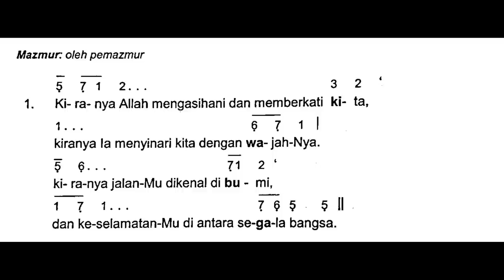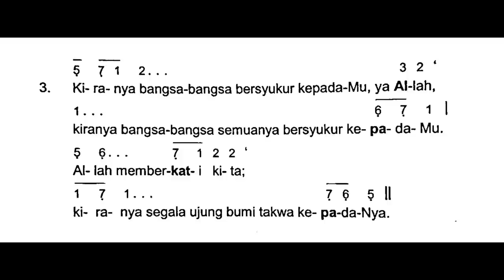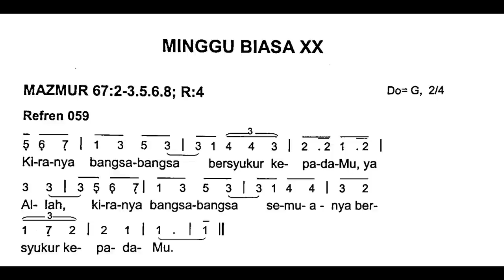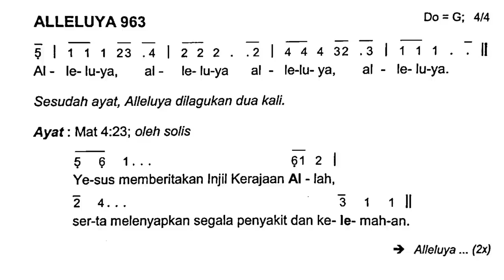[Edisi Baru] Minggu, 20 Agustus 2023 - MINGGU BIASA XX (Dua Puluh) - Mazmur Tanggapan - Tahun A